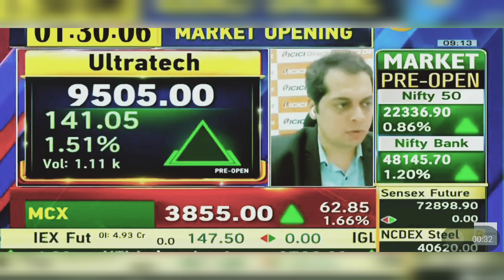Ultratech Cement Share News: Ultratech Cement Share News Today | 22nd April 2024